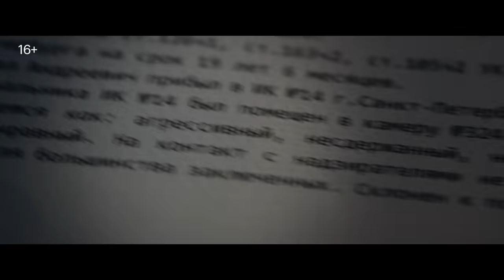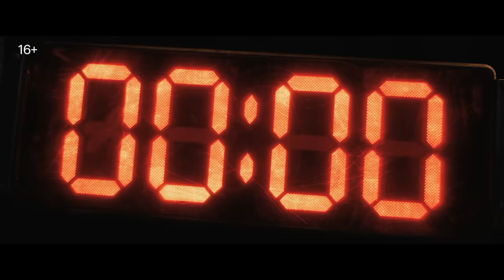Майор Гром: Игра | Тизер-трейлер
После того как майор Гром поймал Чумного Доктора, прошло больше года: Санкт-Петербург оправился от потрясений, Сергей Разумовский оказался в психиатрической лечебнице, а Игорь Гром стал главной знаменитостью в городе. Жизнь майора Грома идеальна — днём он ловит преступников вместе с напарником Димой Дубиным, а вечера проводит в компании журналистки Юлии Пчёлкиной.
Полную идиллию прерывает появление в городе таинственного злодея, который называет себя Призраком. Он предлагает Грому сыграть в опасную игру, в которой на кону оказываются жизни обычных людей.